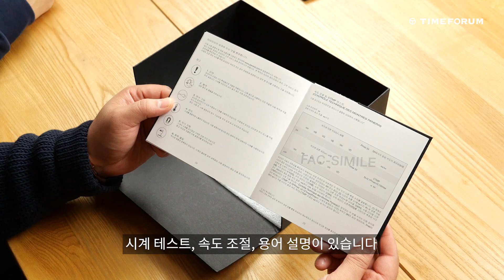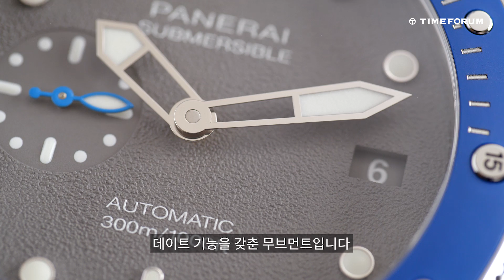[시계 언박싱 & 리뷰] 파네라이 섭머저블 PAM00959(Panerai Submersible PAM00959)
이젠 나의 길을 가련다. 루미노르에서 분리독립을 선언한 섭머저블.
원가저ㄹ..읍읍 친환경 재활용 패키지로 무장 완료.
파네라이 섭머저블 PAM00959 언박싱 & 리뷰.